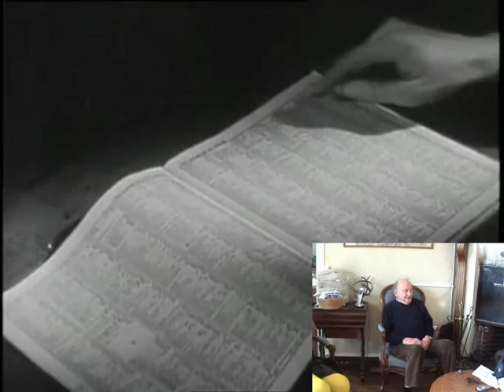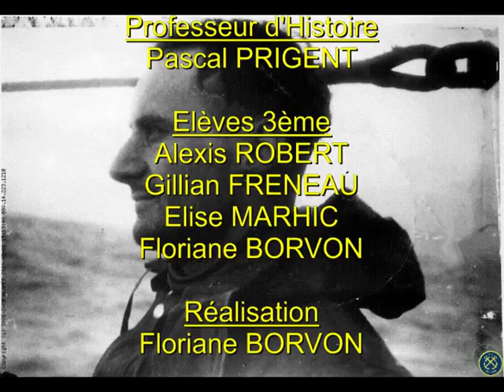Etienne Schlumberger Marin de la France Libre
Entretien avec Mr Schlumberger, résistant de la France libre